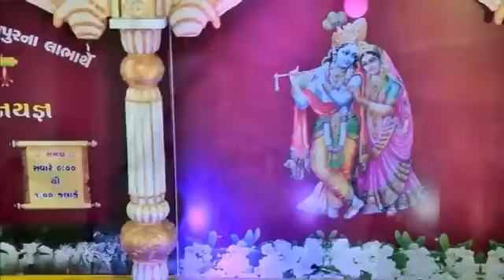જોરદાર મુકાબલો II Triputi Jugalbandhi II Geetaben Rabari II Gopal Sadhu II Nilesh Gadhvi II